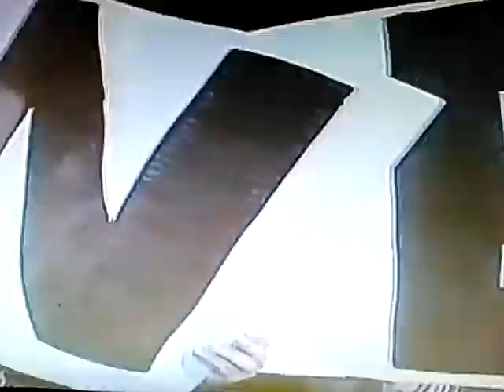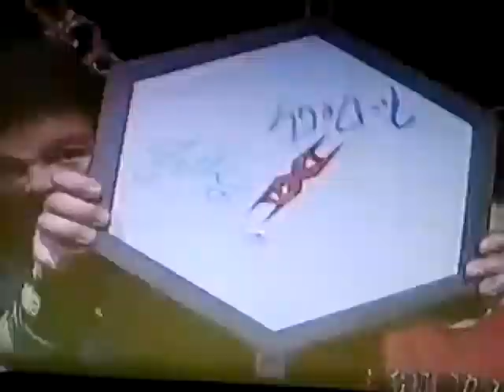Christian Cage TNA Debut